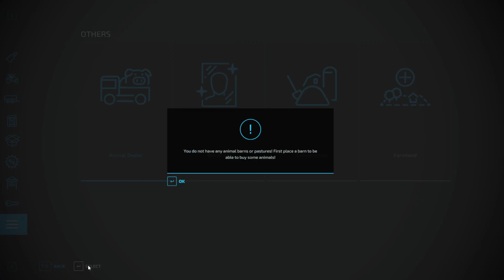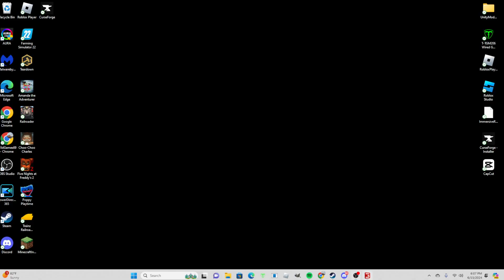Farming sim 2024 starting my new farm. EP 1